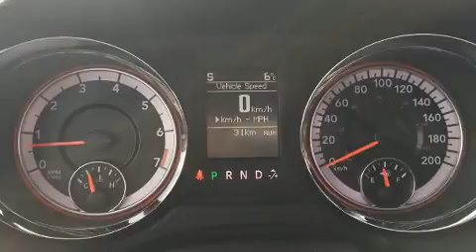2019 Dodge Grand Caravan SXT Premium Plus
Crowfoot Dodge Chrysler Inc.
20 Crowfoot Rise N.W.
in Calgary, AB T3G 3S7

The 2019 Dodge Grand Caravan. This 7 passenger van will allow you to take command of the road with confidence! Smooth gearshifts are achieved thanks to the refined 6 cylinder engine, and for added security, dynamic Stability Control supplements the drivetrain. Dodge prioritized fit and finish as evidenced by: a tachometer, variably intermittent wipers, power door mirrors and heated door mirrors, a power liftgate, cruise control, a roof rack, and much more. Storage solutions are integrated throughout the interior, demonstrating thoughtful attention to detail. Audio features include a CD player with MP3 capability, steering wheel mounted audio controls, and 6 speakers, providing excellent sound throughout the cabin. Rear LCD monitors provide entertainment that your passengers will appreciate no matter how far the drive. In the event of a rollover collision, side curtain airbags provide additional protection for outboard seated passengers. We'd also be happy to help you arrange financing for your vehicle.